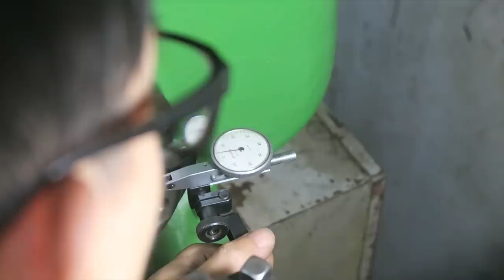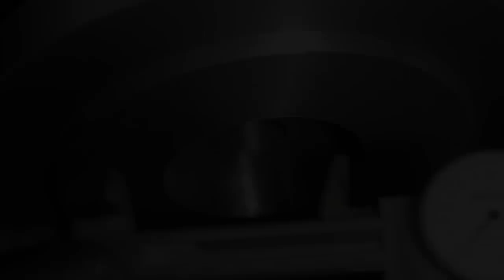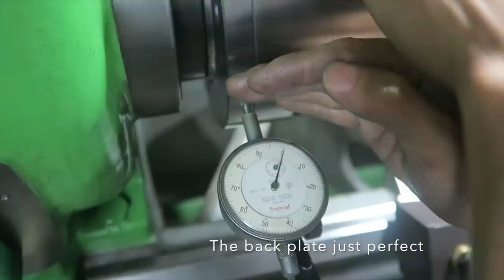Machining a lathe chuck BACK PLATE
Some more footages of a new Lathe in action.

Sorry about "the guest" appearance ;)